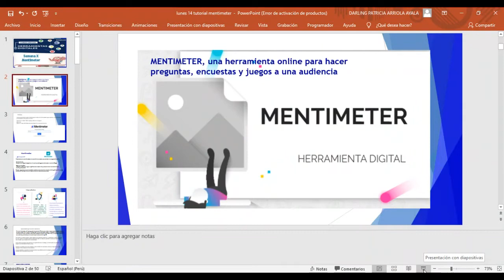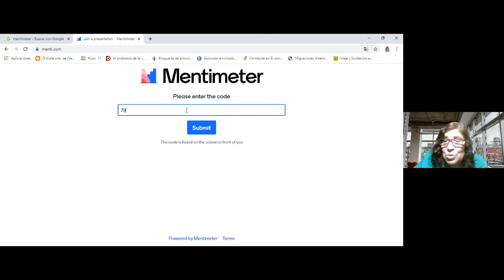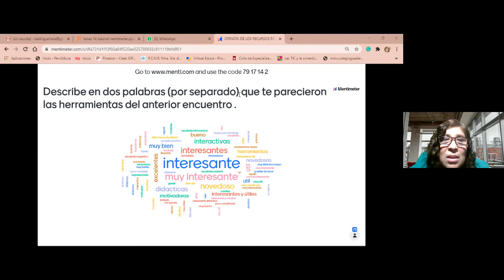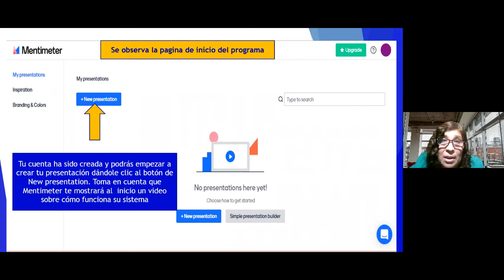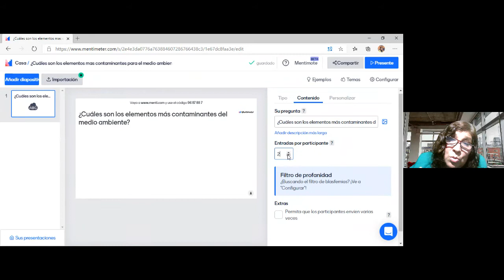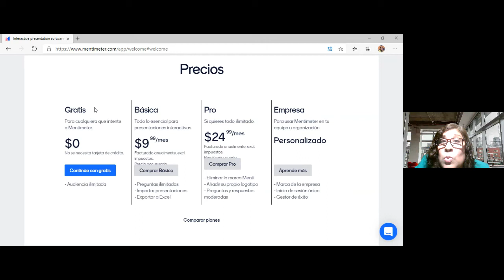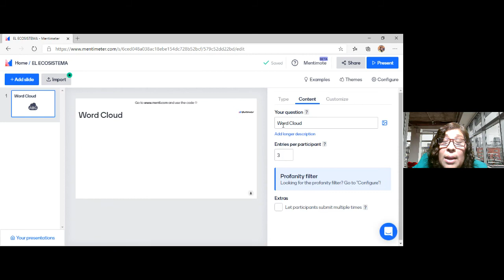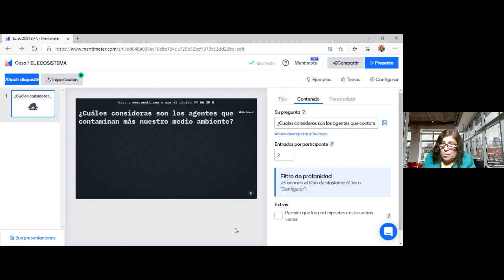Kahoot y mentimeter